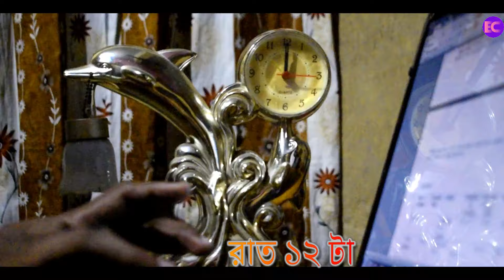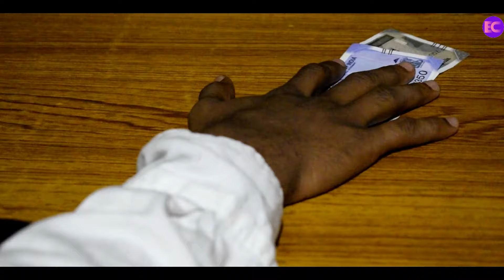Option | Short Film | 90 seconds | Award winning short film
hey guys its 100 sec short flim,
its entertainment circle present
if you like this video, then channel members submit this video for kolkata flim festival
cast :- sumit, sonali, trishanjit,
special thanks :- sourav sajal, raj, raja
d.o.p :- sourav Baidya
Directed by :- Aniruddha Acharjee
poster edit :- parvej